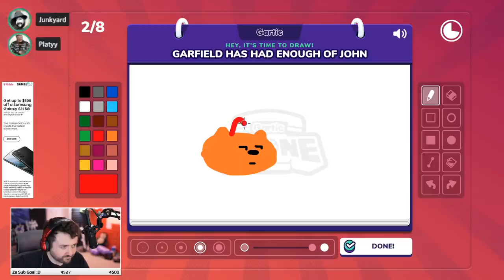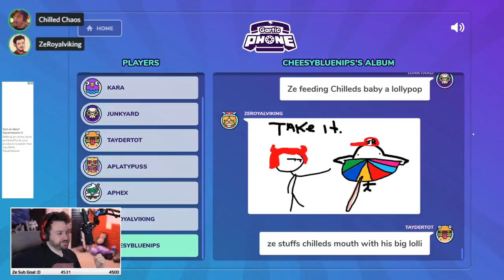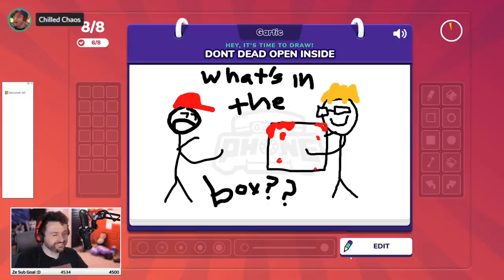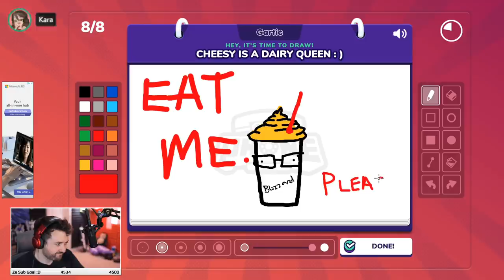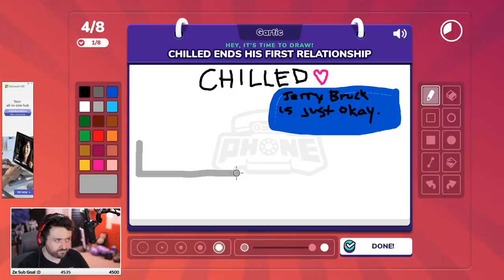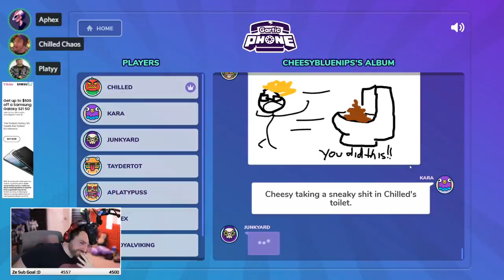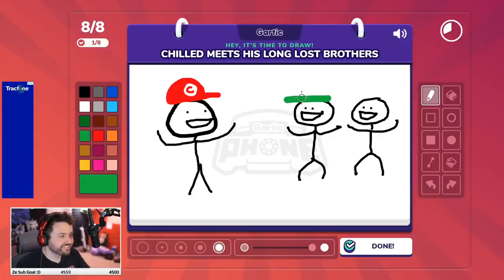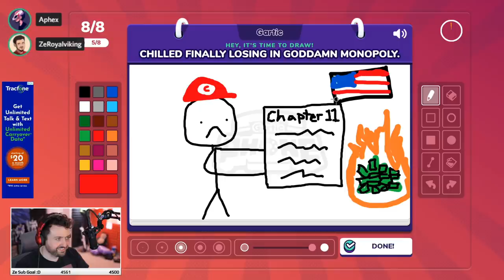WE LAUGHED AGAIN... WITH DRINKS | Gartic Phone w/ Friends #2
Welcome to Gartic Phone! It's a game of telephone, but with drawings! There is a starting prompt. Then someone draws that prompt. Then ANOTHER person captions that drawing. Then ANOTHER person draws that caption. And so on lol. This game gets ridiculously hilarious. This was streamed on Twitch, so come on by the next time we play it!! :D

Vine: zeroyalviking